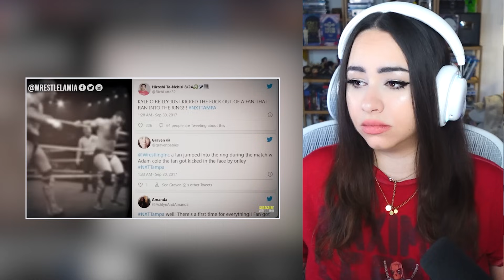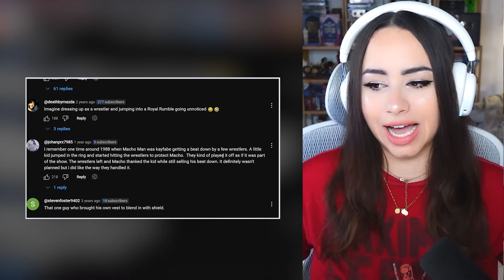Fans Who Are Banned From WWE Forever REACTION | Bunnymon